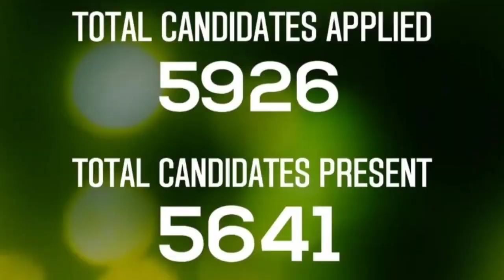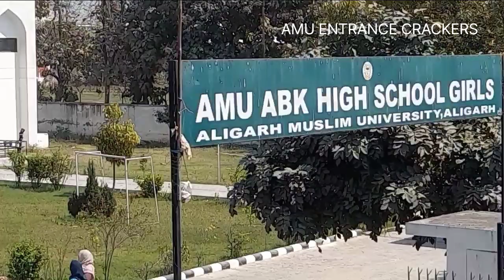amu class 1st Result 2023 | amu class Ist result date 2023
What's the safe score for an interview, who can expect a call, cutoff discussion (expected cutoff), and paper difficulty level analysis based.
Please join our telegram group for the latest updates, previous year's question papers, books, syllabus, etc. Telegram Group for JMI/AMU/BHU Entrance Exams. All question papers of JMI/AMU/BHU are available:

amu class 6 answer key 2023 amu class 6 answer key
amu class 6th admission 2023 answer key
 amu class 6th 2023 cutoff
 amu class 6 entrance exam question paper solution 2023
amu class 6th question paper answer key 2023
amu class 6 Entrance exam answer key
 amu class 6 question paper 2023 solution
 complete analysis
discussion of expected cutoff for 2023 amu class 6th
difficulty level of amu entrance paper class 6
 expected cutoff for girls amu 6th
pdf class 6th pyq free

انٹرویو کے لیے کون جا رہا ہے۔

Paper Solution | Class 6th | AMU Entrance Exam 2023 | Aligarh Muslim University